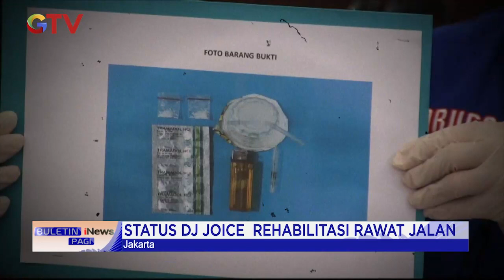Pengajuan Asesmen Diterima, DJ Joice Jalani Rehabilitasi di BNNK Jaksel BuletiniNewsPagi 01/07